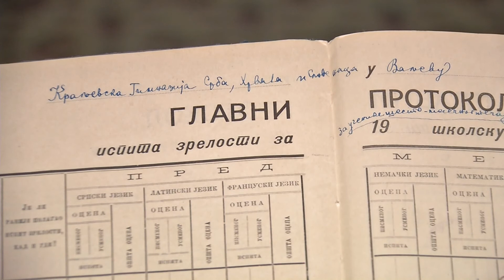Infakt 09092021 Jutarnji intervju Milena Milisavljević